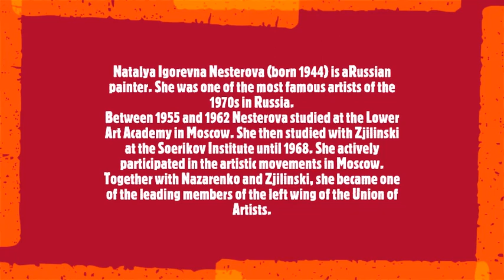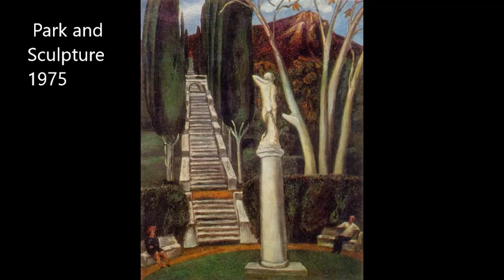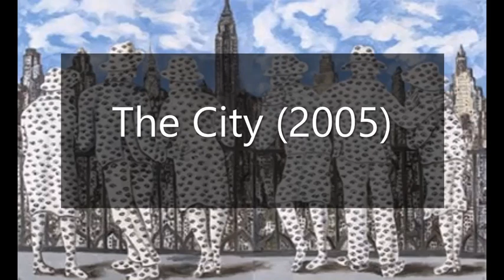Natalya Nesterova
Natalya Igorevna Nesterova (born in1944) is a Russian painter. She was one of the most famous artists of the 1970s in Russia. Between 1955 and 1962 Nesterova studied at the Lower Art Academy in Moscow. She then studied with Zjilinski at the Soerikov Institute until 1968. She actively participated in the artistic movements in Moscow. Together with Nazarenko and Zjilinski, she became one of the leading members of the left wing of the Union of Artists.
Soundtrack:
Joseph Haydn
 Sonata No.60. Hob. XVI 50
 - 1. Allegro
Alfred Brendel, piano